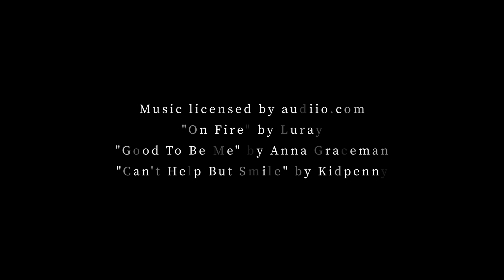Sophie & Si Week 2 The Sequel | Sophie From Romania's ongoing journey from fearful to fun loving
This is a little extra footage from week two of my stay with Sophie. At this point the mission was simple. Get the bed out of the kitchen into the dining room and see if I could get her playing beyond the invisible wall of the dining room.